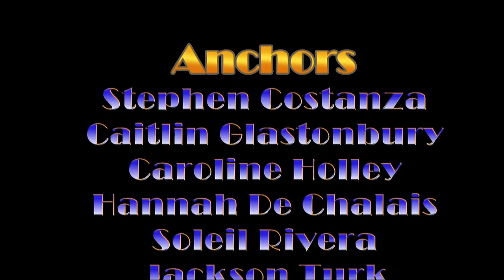Sept. 8, 2017